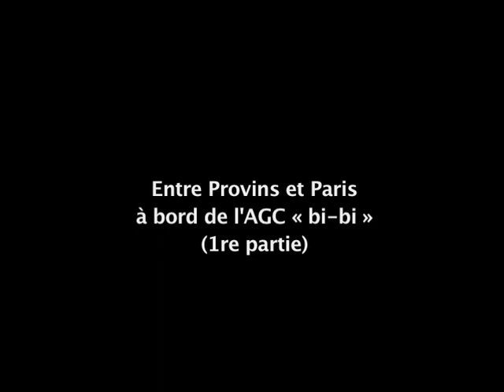RP253 : De Provins à Paris-Est - La ligne comme la voit le conducteur (1re partie)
La célèbre ligne 4 Paris - Bâle a toujours exercé un attrait particulier auprès des passionnés. Aussi, nous vous proposons aujourd’hui, au départ de la courte antenne de Provins à Longueville, d’emprunter la partie de cette ligne menant jusqu’en gare de Paris-Est. C’est le parcours de tous les contrastes. Au fur et à mesure de notre progression, de vertes campagnes laissent bientôt place à un paysage urbain toujours plus dense, tandis que, subitement, les poteaux caténaires font leur apparition, qui relégueraient presque le mythique mode thermique au rang d’antiquité de la traction. L’intérêt premier du film est de restituer le défilement de la ligne dans sa continuité, exactement comme le perçoit le conducteur. Pour que vous puissiez vous imaginez davantage encore aux commandes, l’image incorpore en permanence, sous forme d’incrustation, tous les signaux latéraux, avec leur signification, ainsi que les principaux points caractéristiques. Quant à l’arrivée sur Paris-Est, dans le dédale des aiguilles successives, elle vaut, à elle seule, d’être vue… Ph. Hérissé

Réalisation et montage : Nello Giambi et Philippe Hérissé.
Conception : Pascal Riffaud.
Durée : 30 min